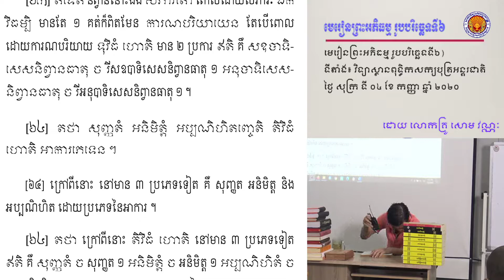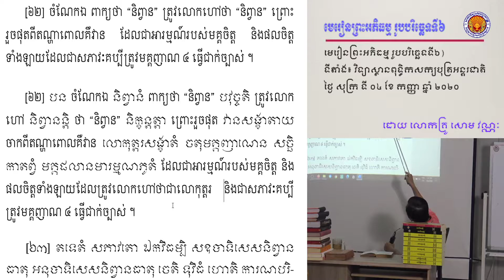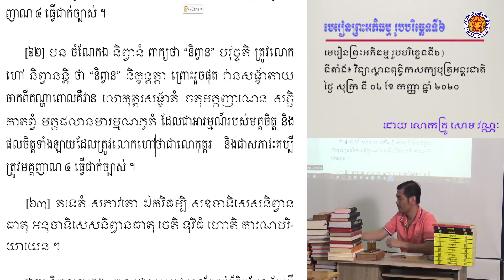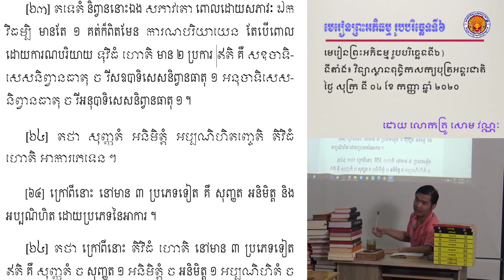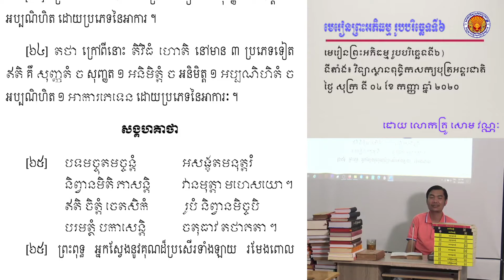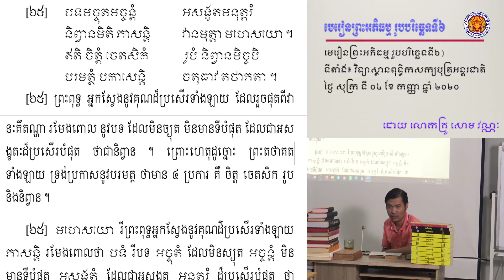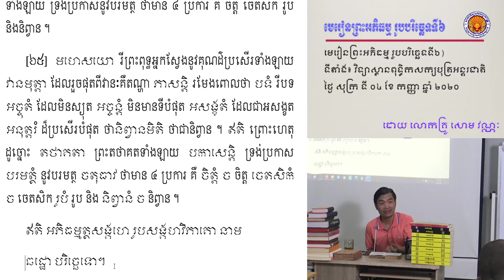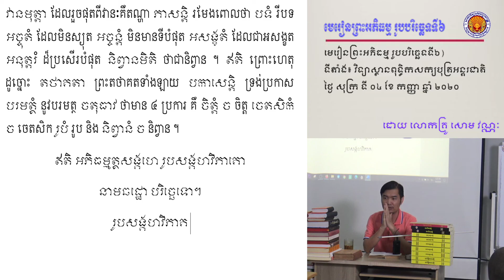មេរៀនព្រះអភិធម្ម "រូបបរិច្ឆេទ" ភាគ១៣ (០៤ កញ្ញា ២០២០)